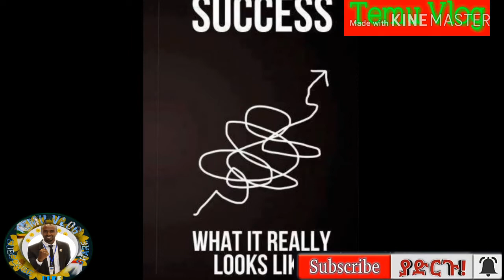Ethiopia | የመፈለግ ህግ The Law Of Desire || ከአምስቱ የስኬት ህጎች የመጀመሪያው New Amharic Laws Of Success Training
Ethipia || የመፈለግ ህግ The Law Of Desire || ከአምስቱ የስኬት ህጎች የመጀመሪያው New Amharic Laws Of Success Training

ሺ 1000 ቤቶቹ የሺና ስለሺ Yeshi Ena Sileshi